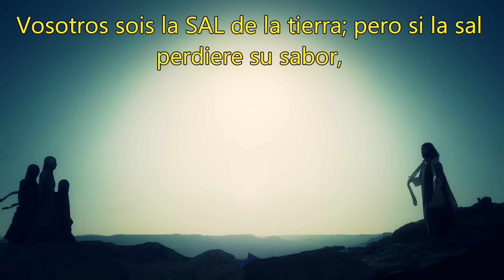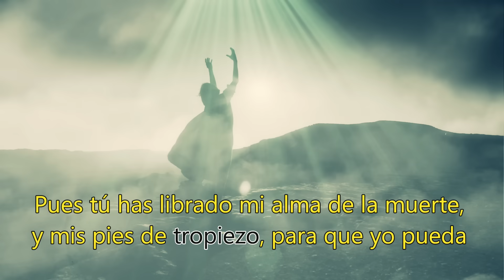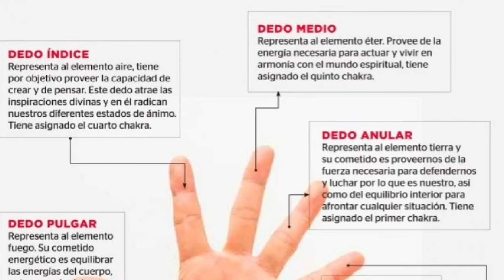Sólo Coloca Sal en Tus Zapatos Antes de Salir y Observa lo que Sucede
y explora la versión gratuita del diplomado 'Coeficiencia Inmunológica' de mi amigo Tito Figueroa. Toma el control de tu Salud HOY.

En este fascinante video, exploraremos un antiguo y poderoso ritual: colocar sal en tus zapatos para atraer no solo protección, sino también para convertir tus sueños en realidad.

Imagina cada paso que das cargado de intenciones positivas y energía protectora. La sal, con su historia rica y simbolismo ancestral, se convierte en tu aliada en este viaje. Descubrirás cómo esta sencilla pero efectiva práctica puede influir en tu día a día.

Sumérgete en la fascinante conexión entre la sal y las tradiciones esotéricas, explorando cómo se ha utilizado a lo largo de la historia para purificar, proteger y atraer buenos augurios. Desde antiguas supersticiones hasta rituales contemporáneos, desentrañaremos los secretos que rodean este gesto aparentemente simple.

No te pierdas la oportunidad de aprender a realizar este ritual paso a paso, con explicaciones claras y consejos prácticos. Descubre cómo la combinación de intenciones positivas y la energía de la sal puede potenciar tus esfuerzos para lograr tus metas y protegerte en tu jornada diaria.

¡Prepárate para sumergirte en el fascinante mundo de la sal en tus zapatos y desbloquea el potencial de este ritual único que puede transformar tu vida!

00:00 – Intro
03:02 – Por qué Funciona?
04:05 – Elaboración del Amuleto
06:37 – Preguntas Frecuentes